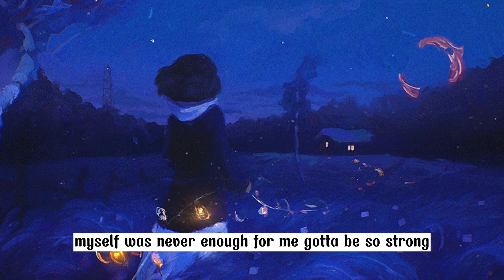Mashup Seve x Outside - HEST/ISZTD Remix (lyric)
☞Vd mang tính chất giải trí giúp mọi người thư giản sau những giờ làm việc mệt mỏi, nếu có vấn đề về bản quyền xin hãy liên hệ qua email
Tôi sẽ gỡ vd ngay lập tức, xin cảm ơn ❤
Chúc mn nghe nhạc vv ❤